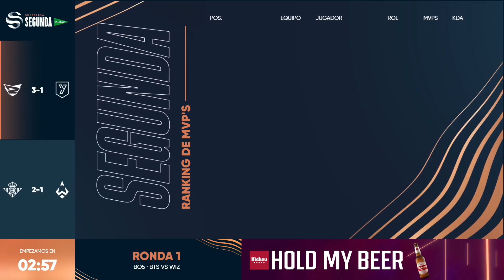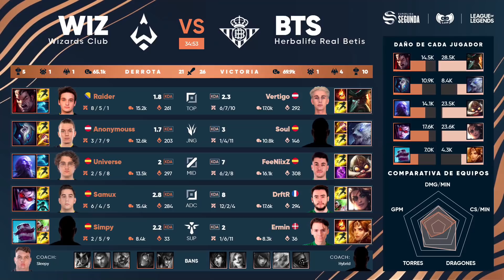Herbalife Real Betis VS Wizards - R1 - MP 3 - SUPERLIGA SEGUNDA EL CORTE INGLÉS - PRIMAVERA 2022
La Superligasegunda de League of Legends es la segunda división de las ligas profesionales de LoL en españa.

En la segunda división 10 equipos se enfrentan con el objetivo de conseguir entrar en los playoffs de ascenso a la primera división profesional. Los equipos que se enfrentan en la primera temporada de LoL de 2022 son:

Falcons, Case Esports, Guasones, eMonkeyz SD Huesca, Zeta, Movistar Riders AC, Rebels Gaming, Herbalife Real Betis, Wizards Club  y AYM Esports.

Las jornadas se disputarán cada martes y miércoles a partir de las 18:00 h en el canal de twitch LVPes de la liga de videojuegos profesional. Y en este canal podrás encontrar todos los partidos disputados hasta la fecha de League of Legends esports de este 2022.